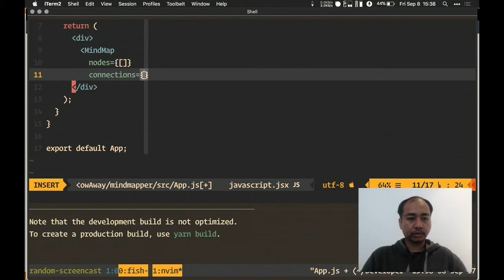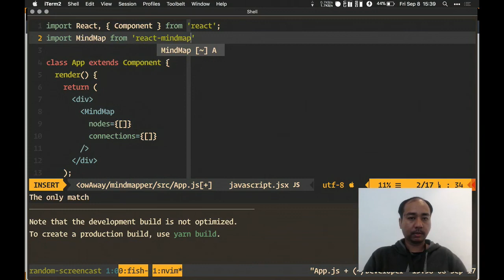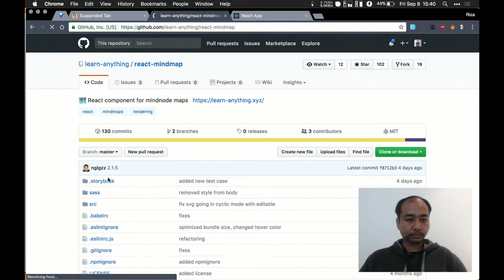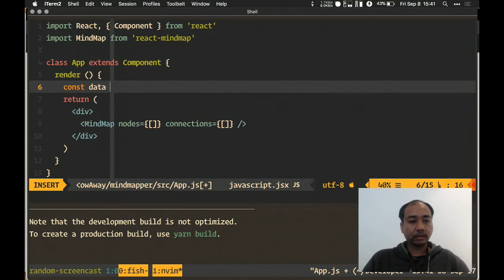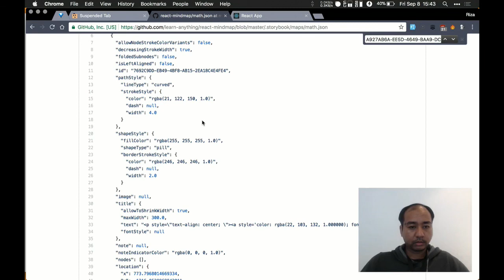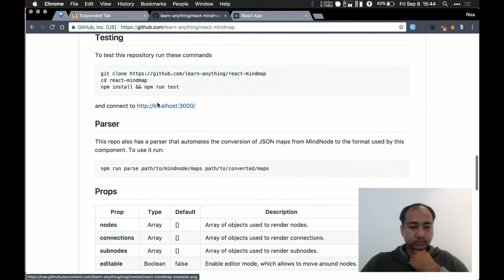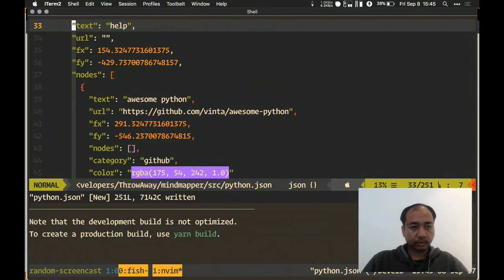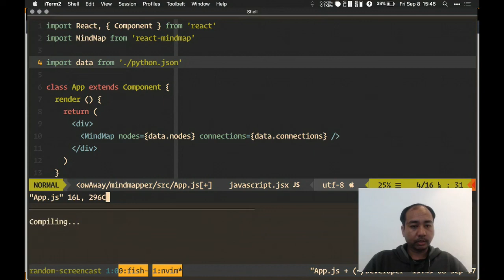RandomScreencast | React MindMap Usage - Part 4